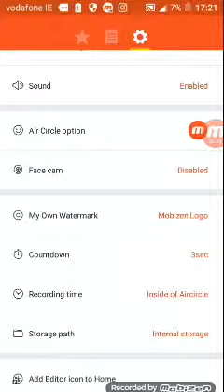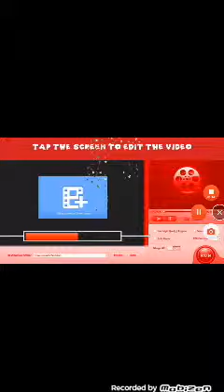Fist video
Charlie Hanraha